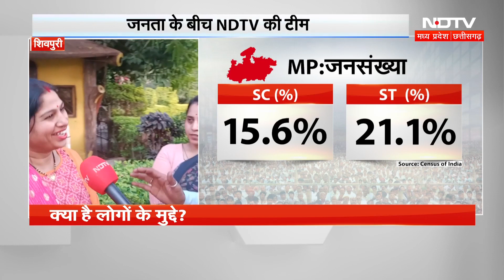Lok Sabha Election 2024: लोकसभा चुनाव को लेकर Shivpuri की जनता का मूड ? । Congress । BJP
Election Code Of Conduct: चुनाव आयोग आज लोकसभा चुनाव की तारीखों का ऐलान करेगा. लोकसभा चुनाव की तारीखों के ऐलान के साथ ही आदर्श आचार संहिता भी लागू हो जाएगी. जानते हैं लोकसभा चुनाव को लेकर शिवपुरी की जनता का मूड क्या  है?